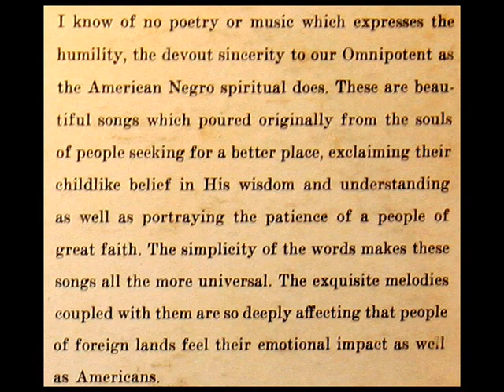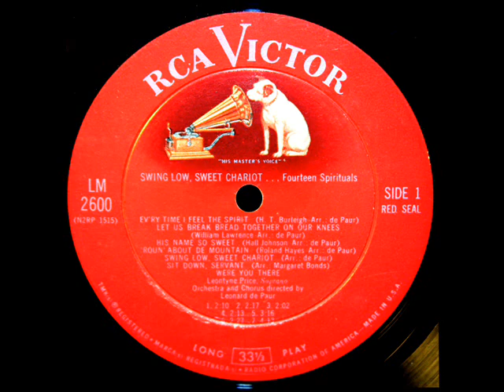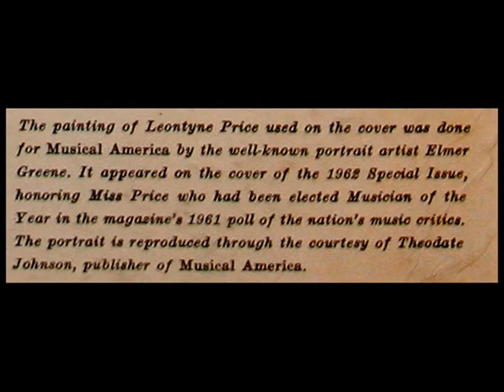Leontyne Price, 1962: Swing Low, Sweet Chariot - RCA Victor LM-2600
Digitized from the LP shown above, issued on the RCA Victor Red Seal label, catalogue number LM-2660.

Coming for to carry me home
Swing low, sweet chariot

I looked over Jordan and what did I see
A band of angels coming after me

If you get there before I do
Tell all my friends I'm coming too

"Swing Low, Sweet Chariot" is a historic American Negro spiritual. The earliest known recording was in 1909, by the Fisk Jubilee Singers of Fisk University. It is also the anthem of the English Rugby team.  In 2002, the Library of Congress honored the song as one of 50 recordings chosen that year to be added to the National Recording Registry. It was also included in the list of Songs of the Century, by the Recording Industry Association of America and the National Endowment for the Arts.  "Swing Low, Sweet Chariot" was written by Wallis Willis, a Choctaw freedman in the old Indian Territory in what is now Choctaw County, near the County seat of Hugo, Oklahoma sometime before 1862. He was inspired by the Red River, which reminded him of the Jordan River and of the Prophet Elijah's being taken to heaven by a chariot (2 Kings 2:11). Many sources claim that this song and "Steal Away" (also composed by Willis) had lyrics that referred to the Underground Railroad, the resistance movement that helped slaves escape from the South to the North and Canada.  Alexander Reid, a minister at the Old Spencer Academy, Choctaw boarding school, heard Willis singing these two songs and transcribed the words and melodies. He sent the music to the Jubilee Singers of Fisk University in Nashville, Tennessee. The Jubilee Singers popularized the songs during a tour of the United States and Europe.  The song enjoyed a resurgence during the 1960s Civil Rights struggle and the folk revival; it was performed by a number of artists. Perhaps the most famous performance during this period was that by Joan Baez during the legendary 1969 Woodstock festival.

Swing Low, Sweet Chariot est une chanson de type Negro spiritual qui vient des États-Unis. La chanson a également un lien important avec l'équipe d'Angleterre de rugby à XV et elle est régulièrement chantée lors des matches de cette équipe.

"Swing Low, Sweet Chariot" on yhdysvaltalainen hymni, jonka choctaw-intiaani Wallis Willis sävelsi ennen vuotta 1862.

Swing Low, Sweet Chariot è uno storico brano musicale spiritual nero, inciso per la prima volta dai Fisk Jubilee Singers nel 1909. Nel 2002 la Biblioteca del Congresso ha inserito il brano tra le 50 canzoni del National Recording Registry. È stato inoltre inserito nella lista delle Songs of the Century dalla RIAA e dal Sovvenzionamento Nazionale per le Arti e la Ricerca.
"David Hertzberg"